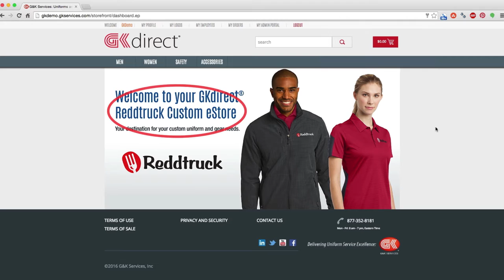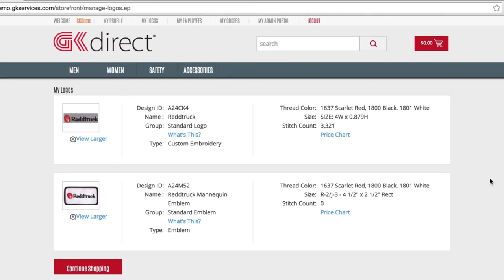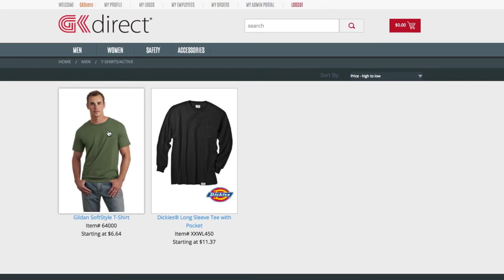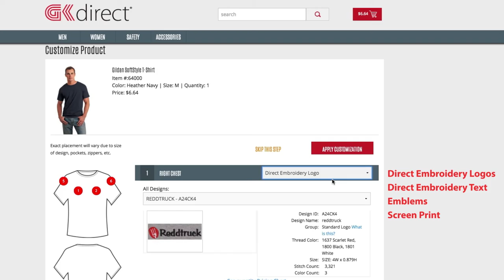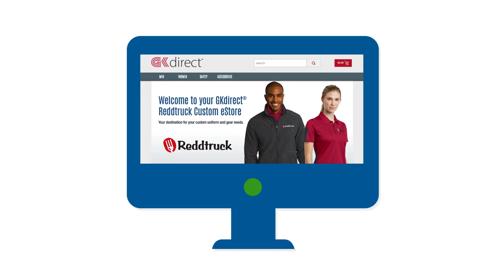GKdirect® eStores from G&K Services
A GKdirect® eStore is a website where your employees can order only approved apparel and accessories online. With convenient online 24/7 access, your own custom website and a personalized uniform program, you can focus on what you do best while your eStore facilitates uniform orders from your employees in the background. Explore this video to find out what else a GKdirect eStore can do for you!